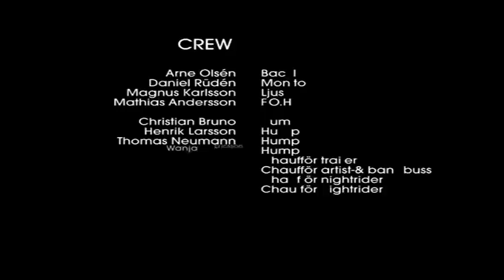Elvis Forever - A Tribute To The King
From Memphis to Las Vegas - Live in Concert with Henrik Åberg & Jack Baymoore.